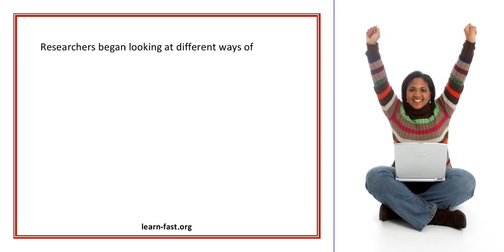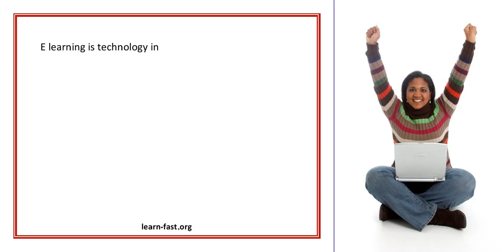E Learning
For more tips and tricks on
Guitar
Learn Golf
Learn Drawing
Learn Piano
Learn Football
Learn Photography
Learn Dance Moves
Learn Language